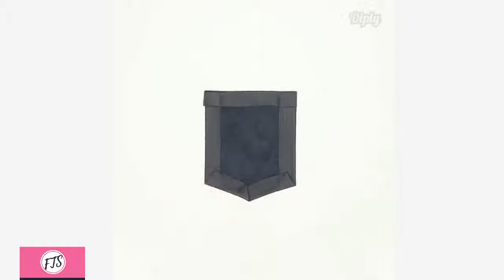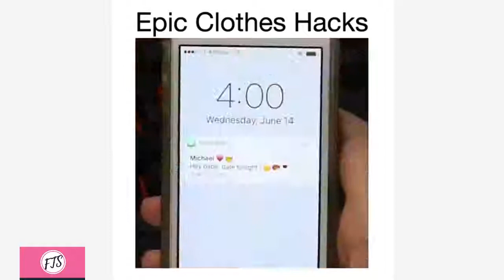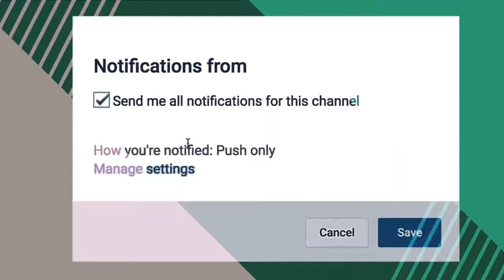2018 Stylish Fashion HACKS to TRY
DIY